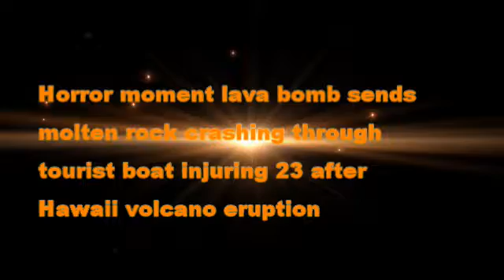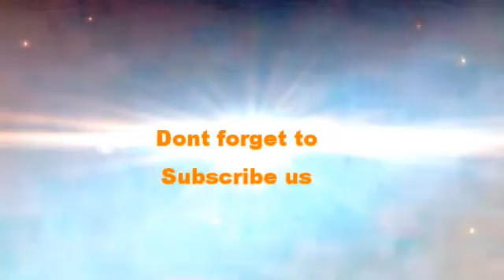lava bomb sends molten rock crashing through tourist boat injuring 23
Horror moment lava bomb sends molten rock crashing through tourist boat injuring 23 after Hawaii volcano eruption